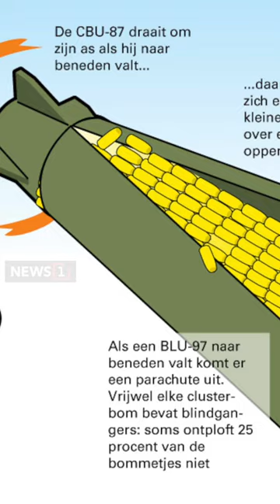ปูตินโต้ ตาต่อตาฟันต่อฟัน ศึกระเบิดลูกปราย (19/07/66)